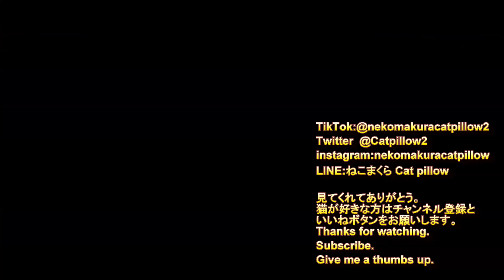【猫動画】【野良猫】【猫】野良猫の日常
「もっと見る」クリック必須
ねこまくらLINE

●野郎が撮った猫動画 さん

●ねこほうチャンネル さん
猫は自分の名前を理解している？4匹で実験してみたらまさかの結果に…！

「一番下まで見てくれてありがとニャ～～～～～。」